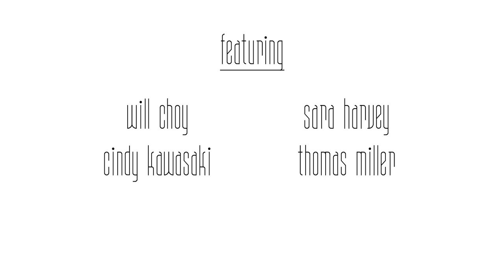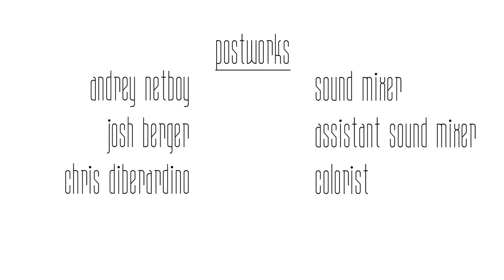The Sweater Dress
The Sweater Dress is a short comedy about a first date that goes really well until it goes horribly wrong.